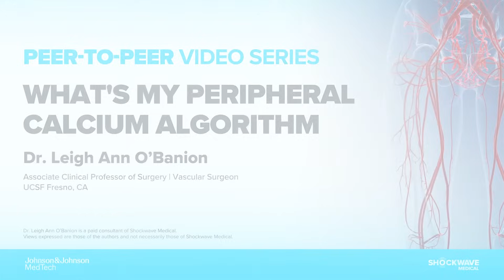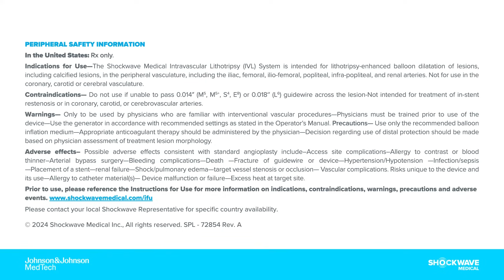What's My Peripheral Calcium Algorithm with Dr. O'Banion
Dr. Leigh Ann O'Banion (Associate Clinical Professor of Surgery Vascular Surgeon UCSF Fresno, CA) shares her peripheral calcium algorithm in under 3 minutes.

Dr. O'Banion is a paid consultant of Shockwave Medical. Views expressed are those of the authors and not necessarily those of Shockwave Medical.